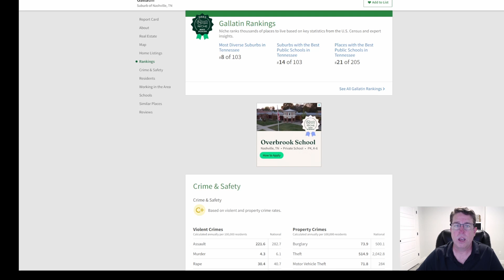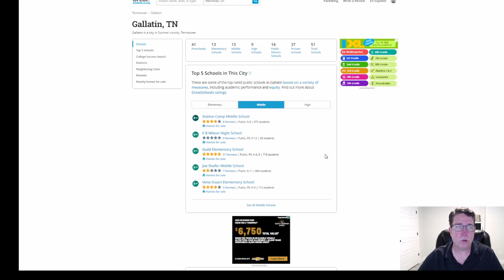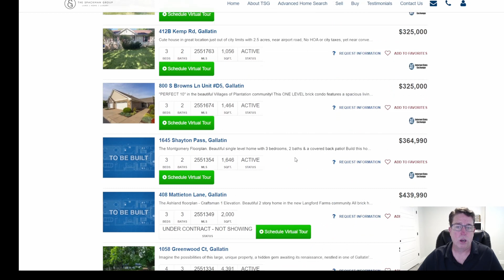The TRUTH about living in Gallatin Tennessee - REAL pros and cons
Are you considering moving to Gallatin TN or relocating to Gallatin Tennessee and wanting to know the some of the best and worst things about Living in Gallatin?  Well in this video I will share them with you!

📲  We have so many people contacting us who are moving here to Gallatin Tennessee and we ABSOLUTELY love it! Honestly if you are moving or relocating here to Gallatin Tennessee or anywhere in the Nashville TN area, we can make that transition so much easier on you!!

Greg Spackman
Keller Williams Realty - Nashville/Franklin
Lic# 329568